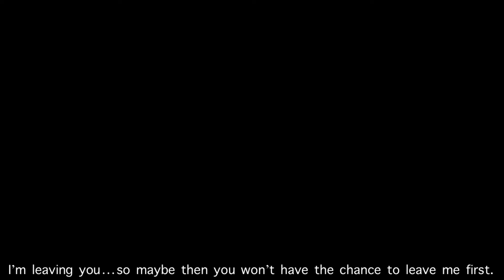{AU/FS: “Just A Sprawl Of Sickening Lies.”}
This was soooooo fucking cool to make cries scroll down the description to read the explaination of what happened

{Song Name:} Flashbacks audio edit

{Apps Used:}
Kinemaster [tweening, frame moving, multiply, screen, blur, shake, subtitles, etc.]
IbisPaint [drawing, editing, blur, filters, etc.]
CuteCutPro [frame movement]

~OCs Used:~
Siony
Zelos

Theme: when you’re too afraid to love.

{Note:}
This is an AU (alternative universe) and a FS (foreshadowing) meme, it doesn’t necessarily happen in the actual series. If you want to read the explaination, a short text I wrote on google docs here it is.